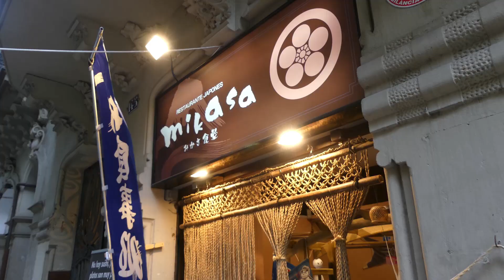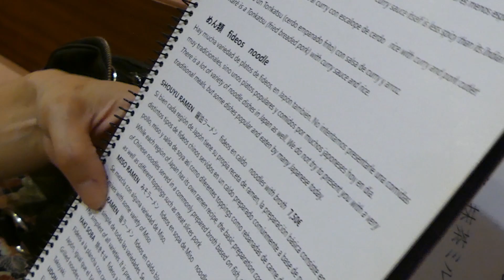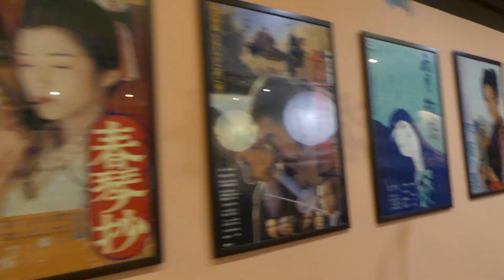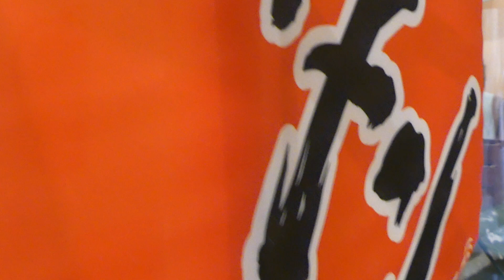¡El AUTENTICO Restaurante JAPONES en Barcelona! 😻 En MIKASA no hay Sushi ✌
Si te gusta el vídeo y deseas apoyar el canal, puedes contribuir con cualquier donativo.

Mi amiga Mimi me sorprende gratamente al demostrarme que en Barcelona es posible comer auténtica comida japonesa sin que nuestra cartera se resienta. ¡Si! No es un rumor, no es un expediente X, existe la comida económica japonesa. Hay vida más allá del sushi  :-D

Restaurante japonés Mikasa
Carrer del Comte Borrell, 145, 08015 Barcelona